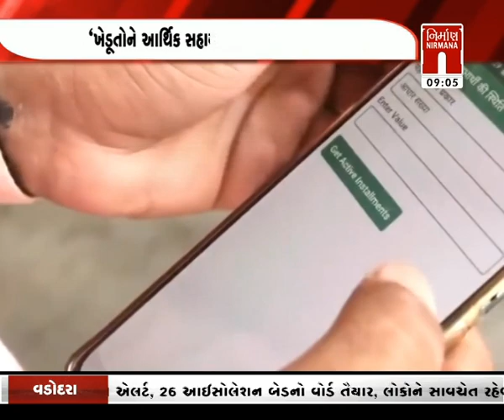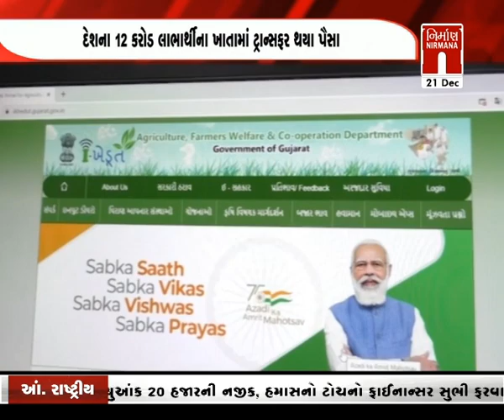દેશના ખેડૂતોને સહાય કરતી પ્રધાનમંત્રી કિસાન સમ્માન નિધિ યોજના । Nirmananews